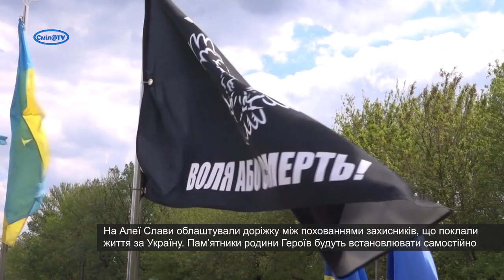Алея Слави. Пам'ятаймо наших Героїв!